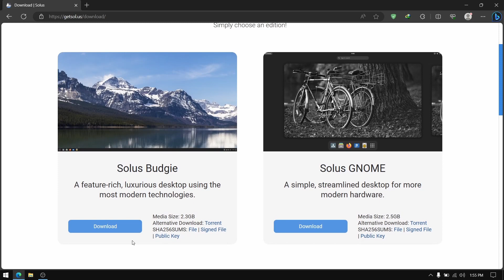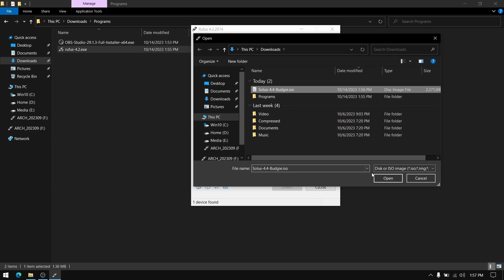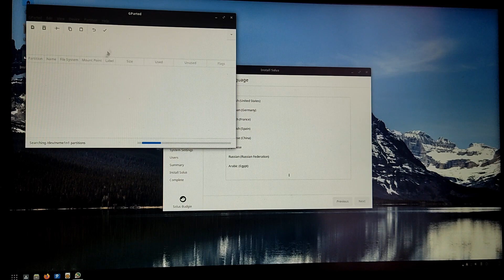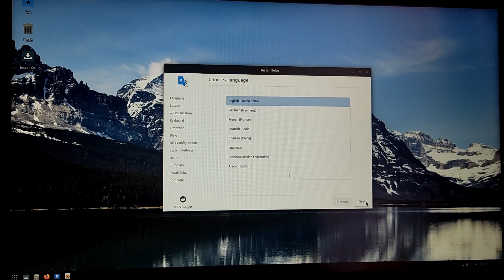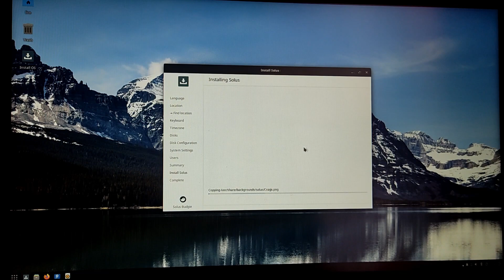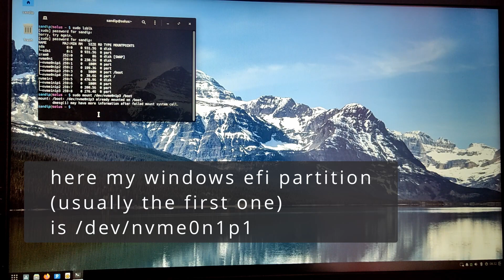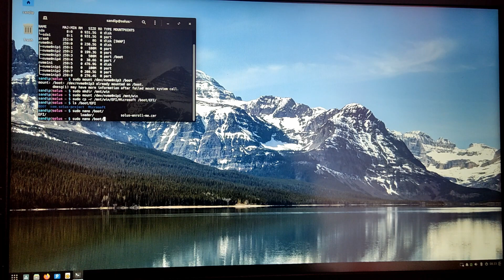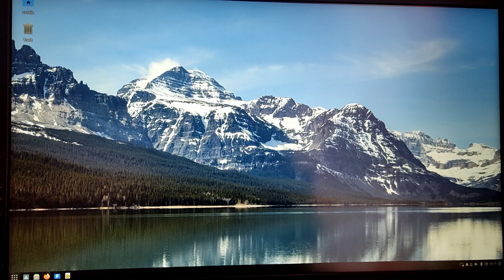How to dual boot solus 4.4 and Windows 10/11